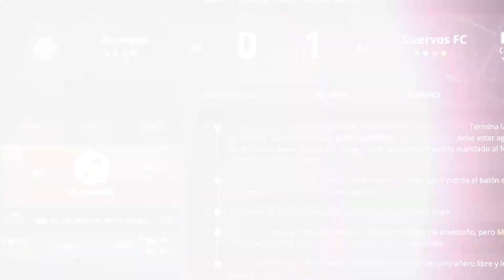🔥 ESPAÑOL REACCIONA a JARED BORGETTI | El ZORRO del DESIERTO 🇲🇽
I MUST STATE THAT IN NO WAY, SHAPE OR FORM AM I INTENTIND TO INFRINGE

CONTENT USED IS (2) TRANSFORMATIVE IN NATURE, (3) USES NO MORE OF THE
ORIGINAL WORK THAN NECESSARY FOR THE VIDEO'S PURPOSE AND IS STRICTLY

español reacciona
español reacciona a
español reacciona a jared borgetti
reaccionando a jared borgetti
jared borgetti
jared borgetti reaccion
reaccion a jared borgetti
jared borgetti gol de cabeza
jared borgetti italia
gol borgetti vs italia
borgetti vs italia
jared borgetti mexico vs italia 2002
jared borgetti goles con mexico
el zorro del desierto
futbol
futbol mexicano
mexico
liga mx
videos de futbol
mega jotta
football team game